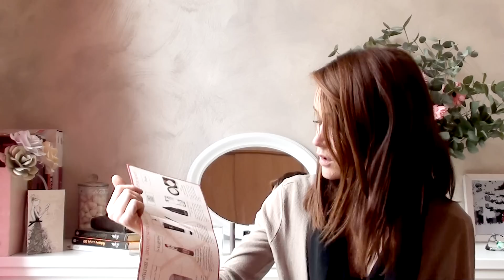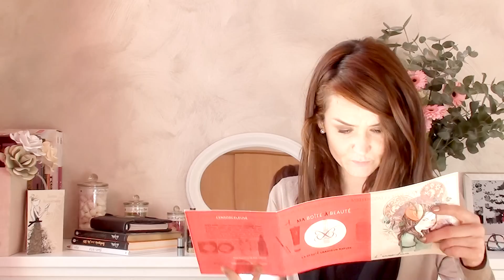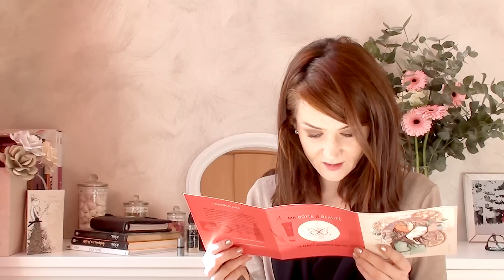Revue MBAB l'ensorceleuse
Viens papoter !!